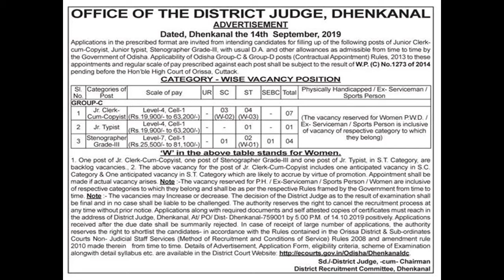Vacancy At Office-Of-The-District-Judge-Dhenkanal September-2019